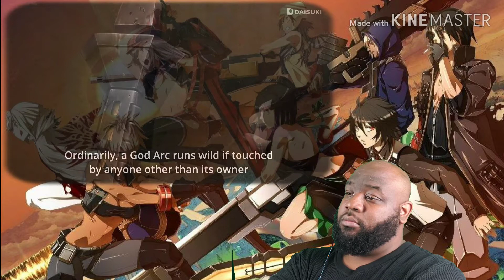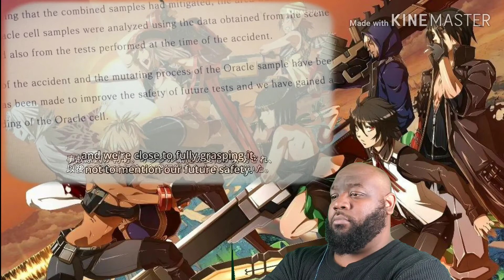GOD EATER | EP. 6 | REACTION